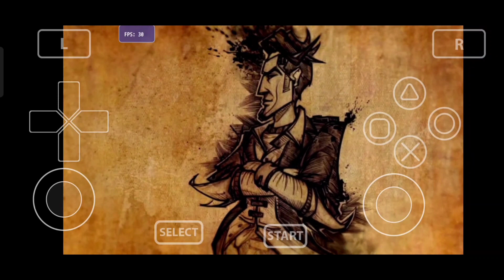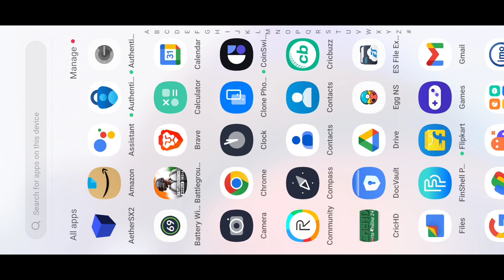Borderlands 2 Vita3k Emulator android Gameplay Realme GT Master Edition